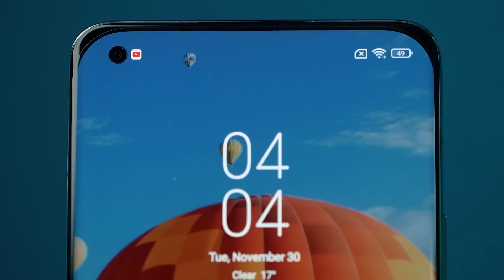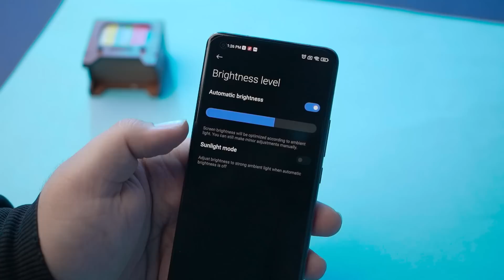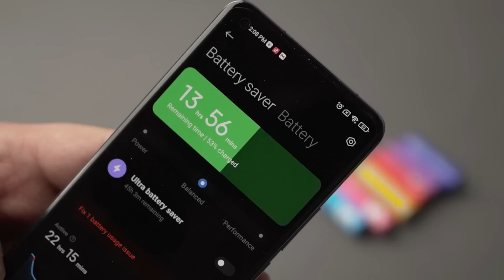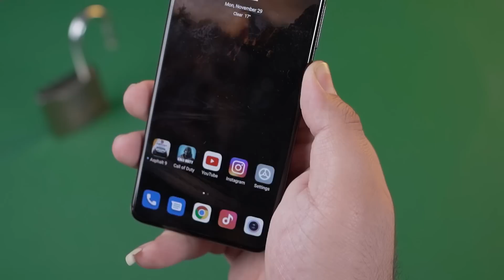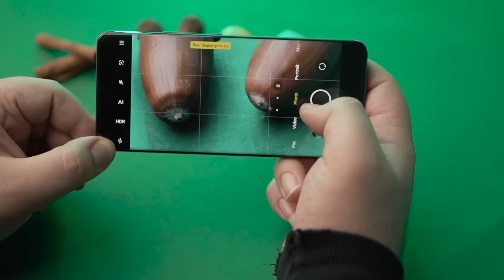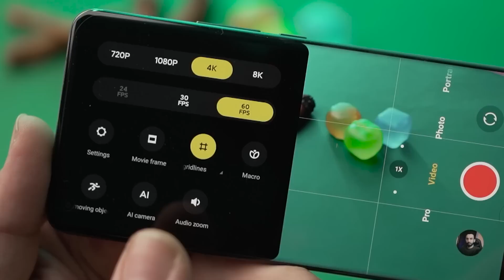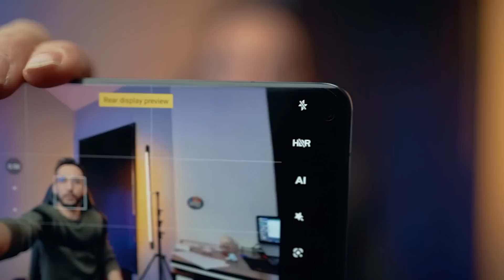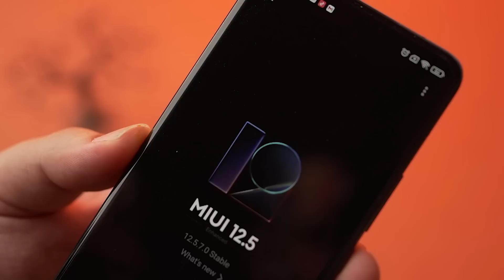Xiaomi Mi 11 Ultra Review | بررسی گوشی شیائومی می 11 اولترا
پرچمدار شیائومی اینجاست و توی این ویدیو 30 دقیقه ای سعی کردم تمام نکاتی که لازمه ازش بدنید رو توضیح بدم
نقاط ضعف و قوتش و برتری هاش به نسبت پرچمدارای دیگه، از طرفی ایراداتش در مقابل رقبای برند های دیگه
Xiaomi Mi 11 Ultra Full Review

اگه قصد خرید این گوشی یا هر گوشی خاص دیگه ای رو دارید میتونید به فروشگاه اراد سیستم یه سری بزنید:

00:00 مقدمه
01:04 طراحی
03:48 صفحه نمایش
06:15 باتری
08:32 امنیت
09:04 دوربین
19:46 سخت افزار
22:12 نرم افزار و رابط کاربری
22:04 اسپیکر
24:00 جمع بندی
28:29 پشت صحنه

نظر شما درباره این گوشی چیه؟
شما باشید این پرچمدار شیائومی میخرید یا برند های دیگه؟

امیدورام که از این ویدیو هم خوشتون بیاد
خیلی مخلصم ❤